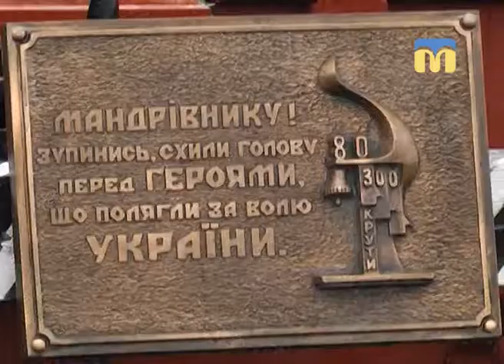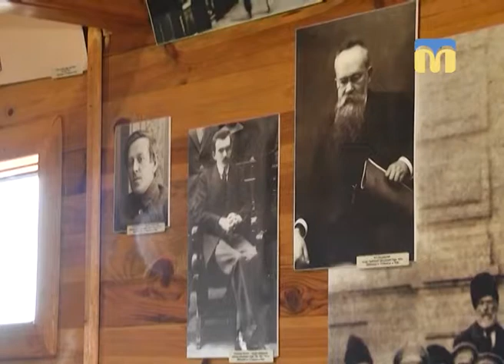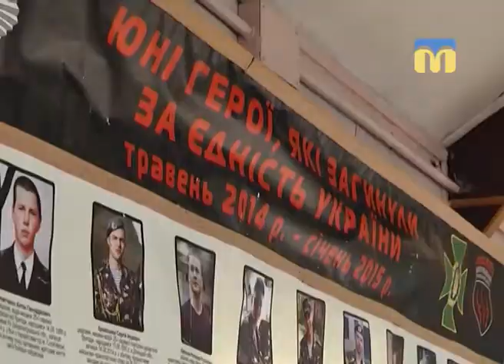Новий День. Рубрика - "Мандрівка"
Меморіальний комплекс "Пам’яті героїв Крут"

Автор - Тетяна Макушева